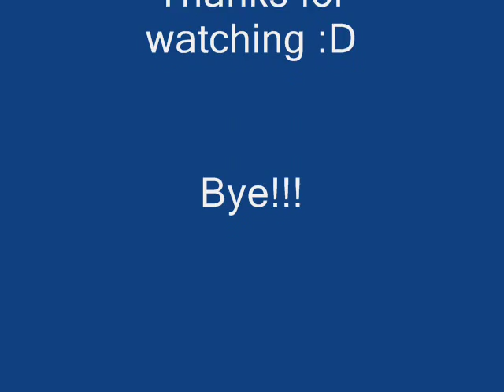Fluttershy Tribute MLP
SHE IS MY THIRD FAVORITE PONY IN THE SERIE SO I MAKE A TRIBUTE FOR FLUTTERSHY YAY!!!
ALL DRAWS ARE IN DEVIANTART.COM
COMING SOON: TRIBUTE OF-RAINBOW DASH,PINKIE PIE,APPLE JACK,RARITY AND PRINCESS TWILIGHT SPARKLE :D